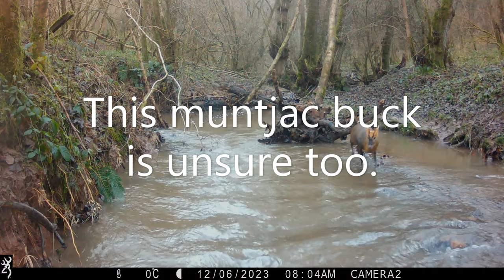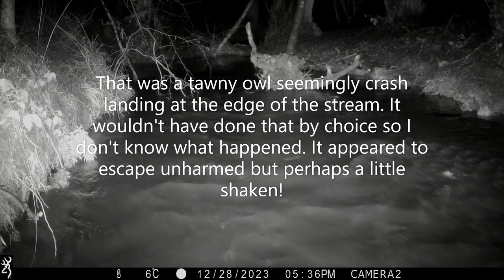The otter is back!, December 2023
It was nearly a year ago that the trailcam last captured evidence of an otter so for me this is really good news. I was beginning to think it was gone for good. Hopefully the otter was put off by all the forestry work being carried out and now it's finished perhaps the otter will be a more frequent visitor again. But I will reposition the camera to try to get better images. I am aware that the otter of last year maybe isn't the one seen in this video, and indeed it isn't known how many different ones there are in this video. We can only guess as it is difficult to identify different ones.
The antics of the tawny owl is a mystery. Maybe it was hunting/attacking something on the edge of the stream bank?